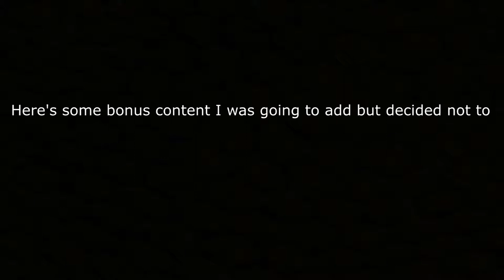Theo the Panda's Party| Bloopers!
Song,
Revenge of the Atari Overlords